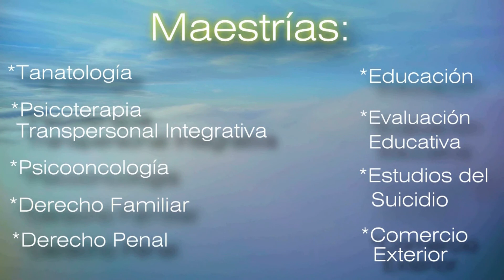CONFERENCIA “Sistematización Tanatológica desde el punto de vista del paciente oncológico”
1° Congreso Internacional de Psicooncología  2018

CONFERENCIA MAGISTRAL
“Sistematización Tanatológica desde el punto de vista del paciente oncológico”
Dr. José Manuel López Estrada
IMPo